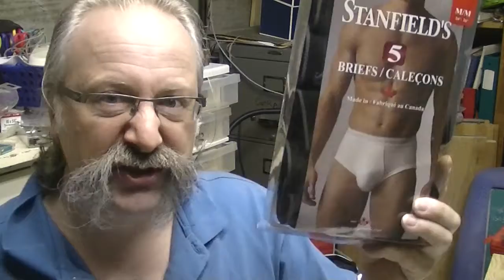New Undies!!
Yay! How lovely. New ginch.
But when you get it home you find ... you've been lied to.